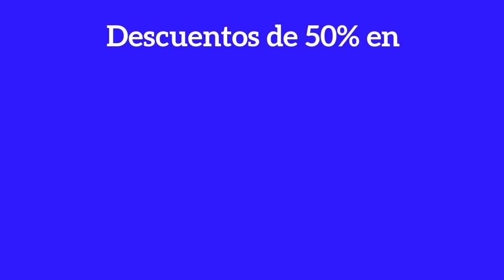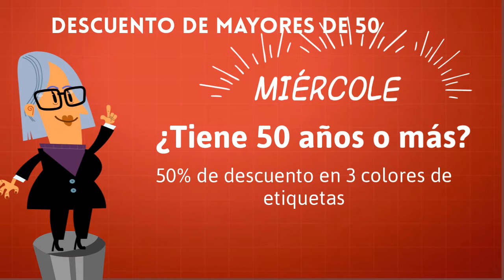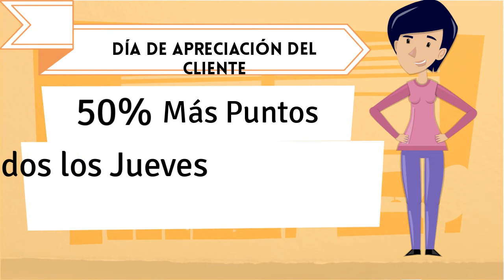9.10 no furn Red and Green Monday and Tuesday